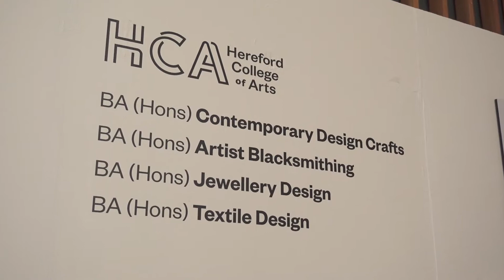Hereford College of Arts Summer Show 2017 part 1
Hereford College of Arts Summer Show 2017 - highlights from the private view evening.